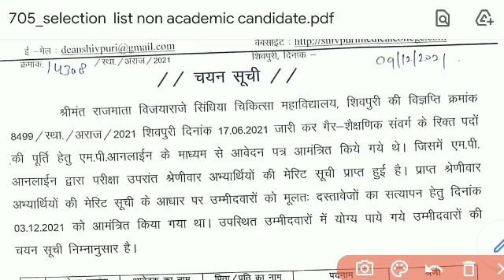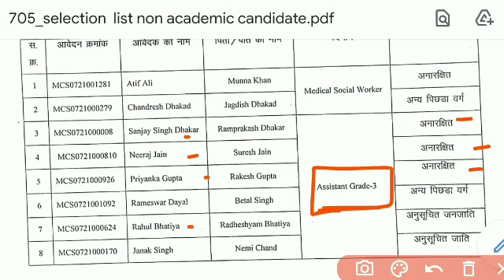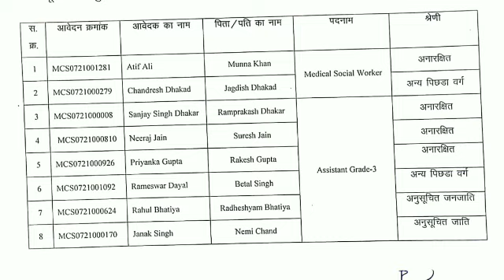चयन सूची - गैर शैक्षणिक संवर्ग भर्ती 2021 शिवपुरी मेडिकल कॉलेज।।